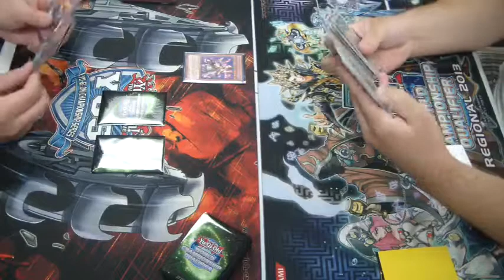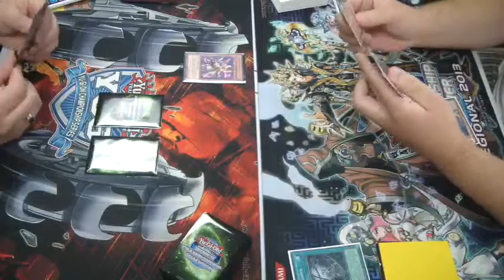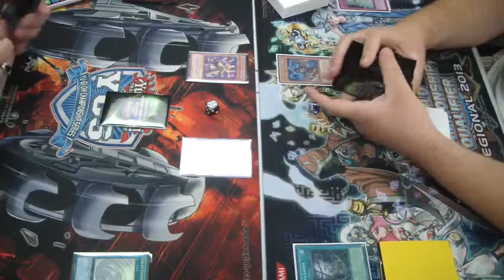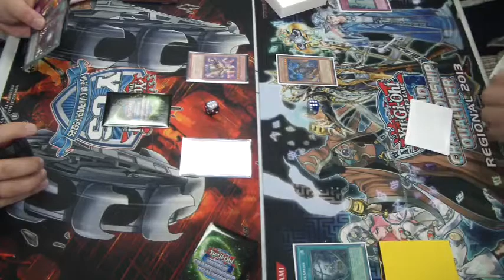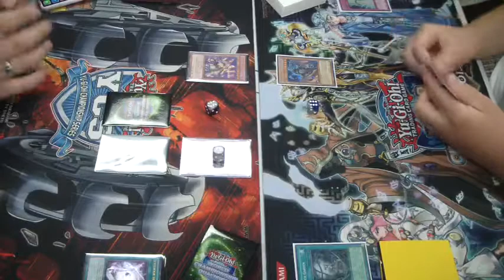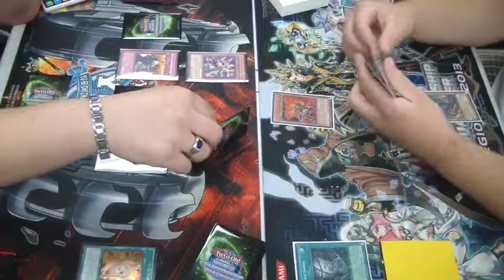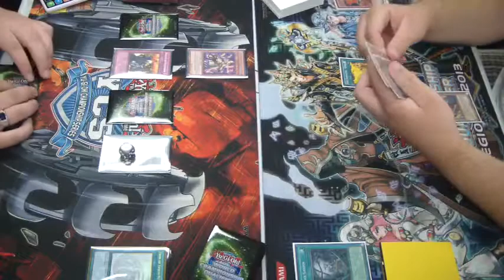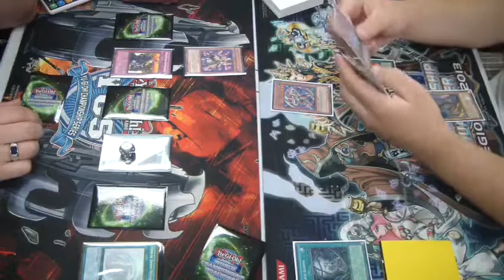Prophecy vs Chain Beat game 3